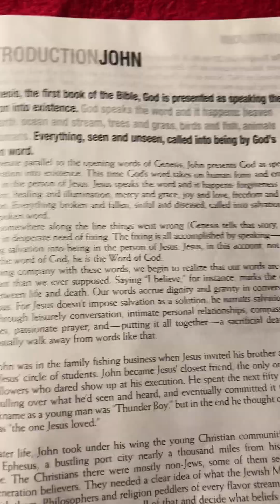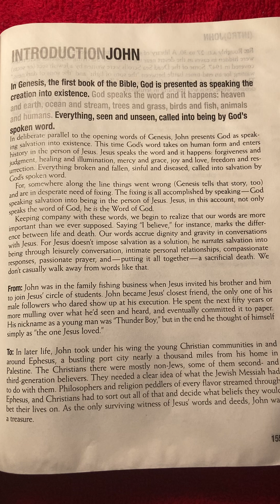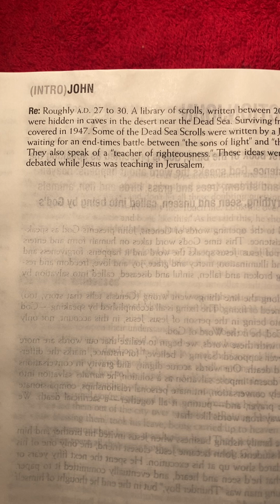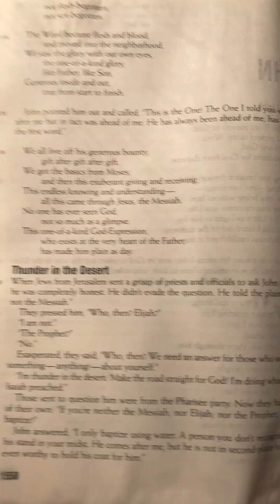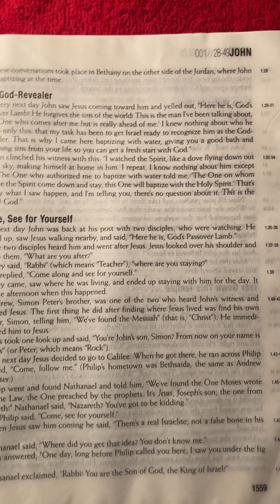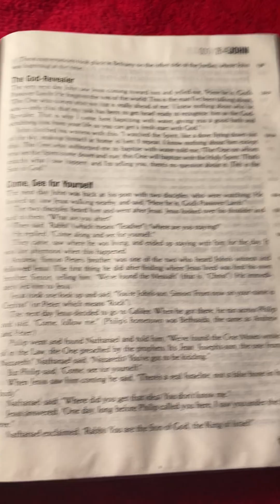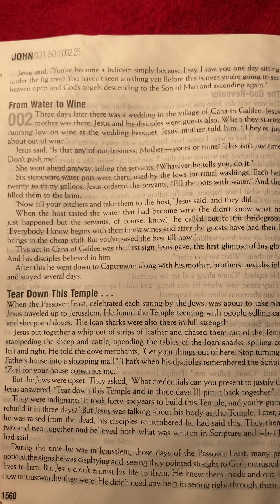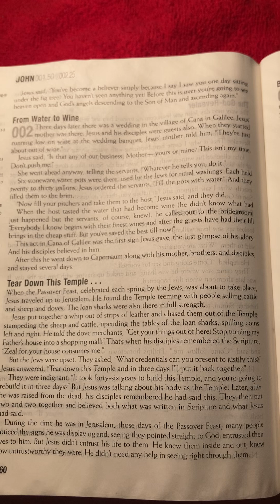John Chapters 1-2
The Message Bible